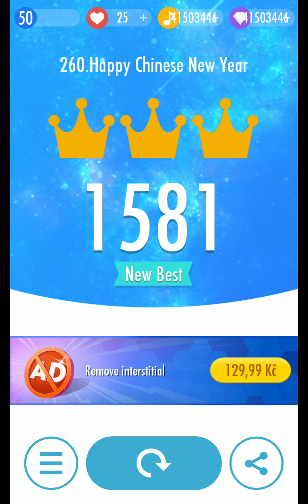Piano Titles 2 - Gechin Chen - Happy Chinese New Year